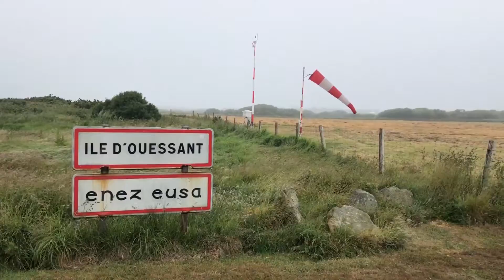Tour de France en avion jours 2-3 : Ouessant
La météo ouessantine nous joue des tours, ce qui nous laisse plus de temps pour visiter l'île et de profiter de son atmosphère si particulière.

Ses habitants sont très accueillants, notamment les agents AFIS qui nous ont parlé de leur métier et des particularités de la vie insulaire.

Avion : Evektor SportStar RTC